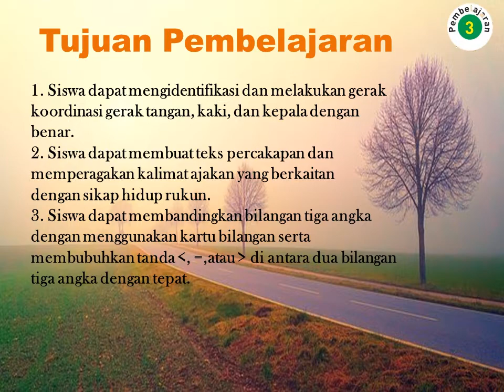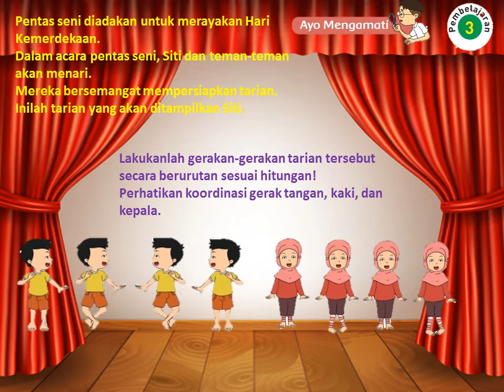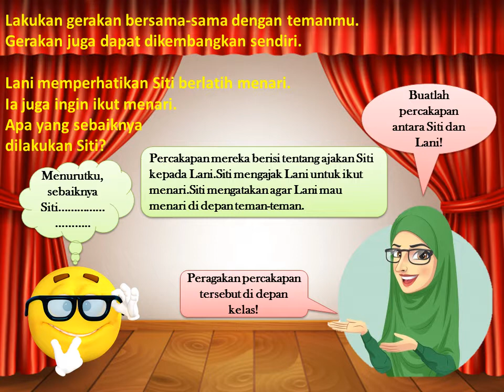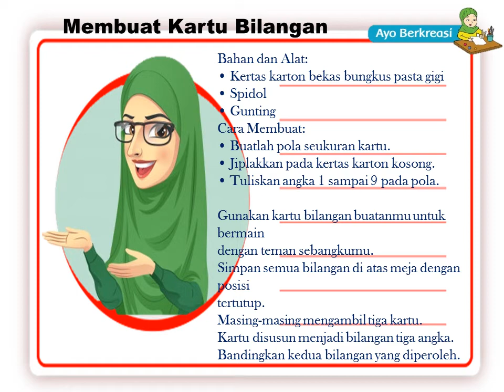kelas 2 Tema 1 subtema 2 pembelajaran 3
materi pembelajaran 3 kelas 2 tema 1 Subtema 2